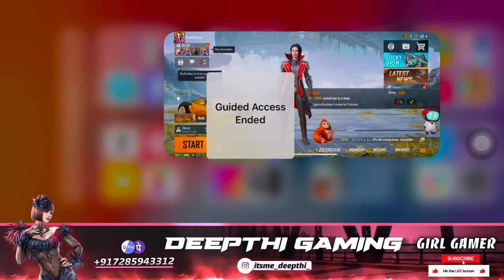Deepthi Gaming is Live - BGMI | PUBG | Rooms | Telugu